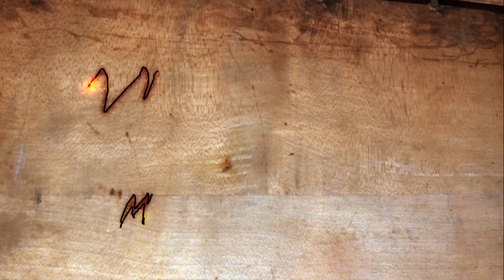Das wird TEUER! | IHC 844 wird getrennt | Die nächste Überraschung| Mr. Moto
Herzlich Wilkommen

•Teilewaschtisch (auf Rollen)
•Dazugehöriger Pinsel
•Bosch Schlagschrauber
•Stahlwerk Schlagschrauber
•3/4 Zoll Knarrenkasten
•Gelenkgriff 60cm
•Arbeitshandschuhe Frau
•Werkstattlampe LED
•Heiz Schlauch

Meine Ausrüstung zum filmen:

1x Gopro Hero 8 Black

1x Gopro Hero 7 Black

Meine Fahrzeuge:
Mercedes A140 Bj. 2001
Takraf DFG 3002  Bj. 1968 (Gabelstapler)